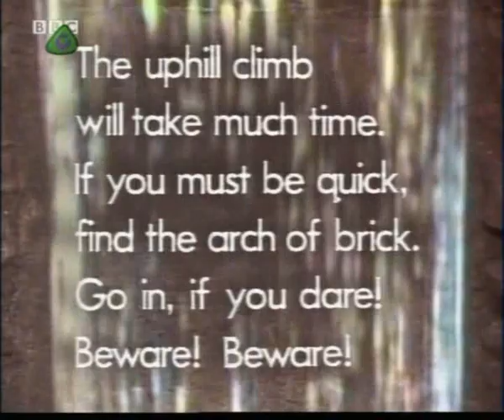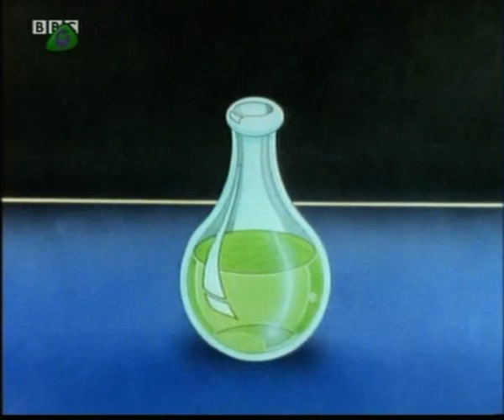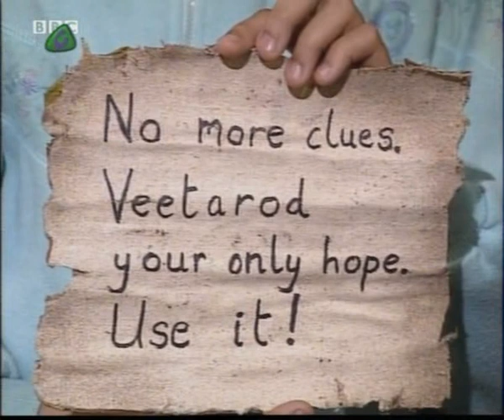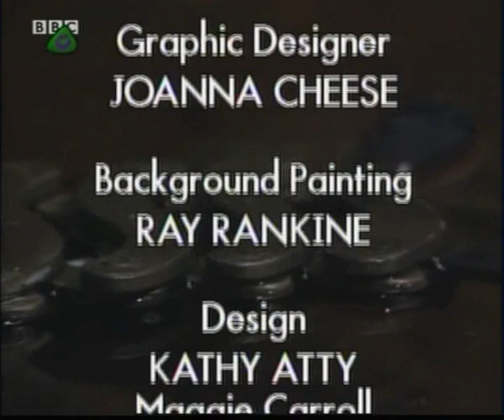Look and Read - Through The Dragon's Eye - Episode 8 - The Great Battle